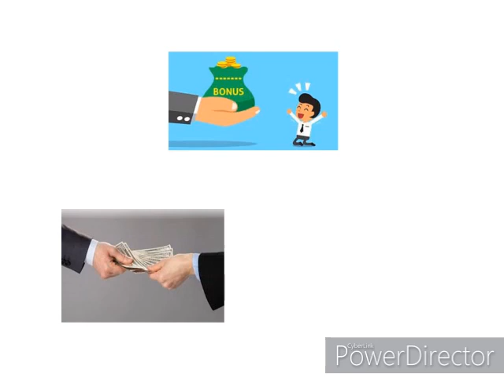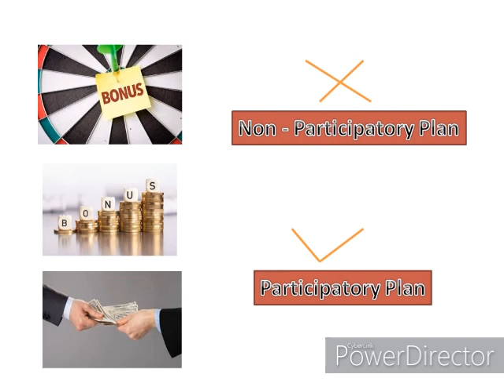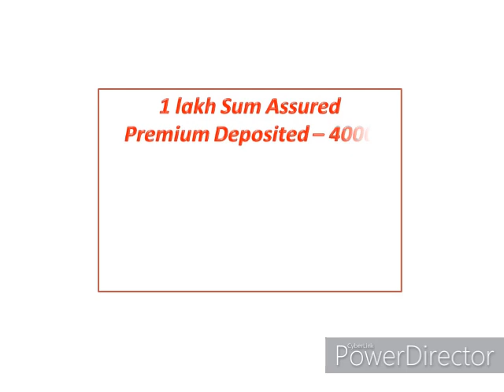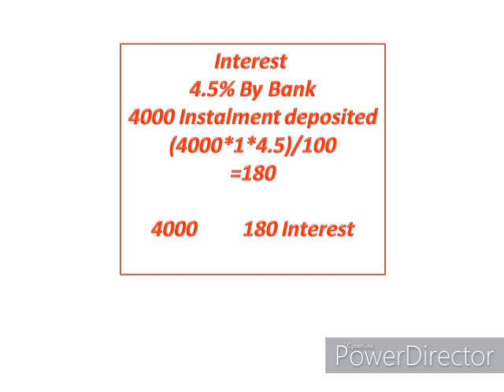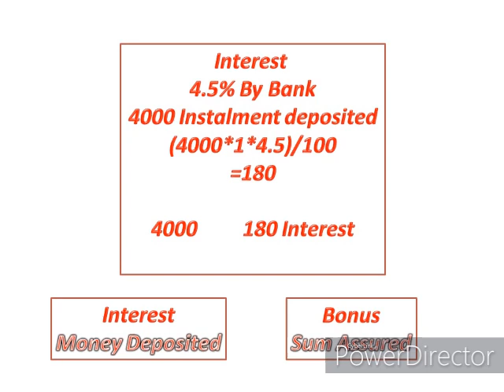लाइफ इंश्योरेंस पॉलिसी में बोनस क्या है?,What is Bonus? ,Bonus Calculation?, Bonus Vs Interest,LIC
Hi
This Video - "लाइफ इंश्योरेंस पॉलिसी में बोनस क्या है?,What is Bonus? ,Bonus Calculation?, Bonus Vs Interest,LIC"

Apna Insurance Wala,लाइफ इंश्योरेंस पॉलिसी में बोनस क्या है?,What is Bonus?,Bonus Calculation?,Bonus Vs Interest,LIC,Viral Video, Video,Bonus In Life Insurance,Bonus,LIC Bonus,Bonus Calculations,What are the types of bonus in insurance?,How is insurance bonus calculated?,What is life insurance policy bonus?,Which insurance holder is eligible for bonus?,Bonus in life insurance,How Bonus differ from Interest,Bonus Calculate LIC